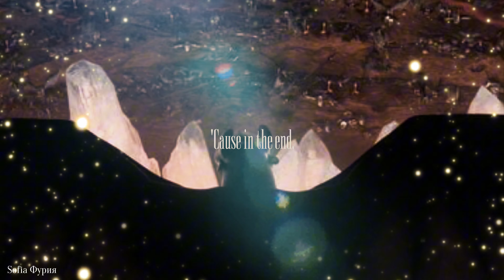❤️ More than anything • Toothless and Dart ❤️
Вечером будет бонус в телеграмме.